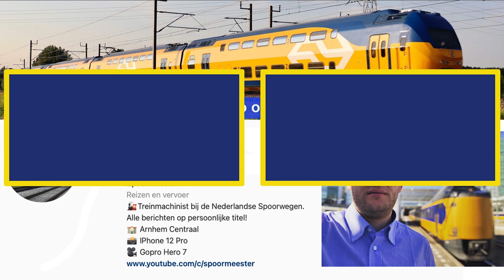(4K) Cabview NS Trein VIRM | Rij mee met de INTERCITY van Arnhem Centraal naar Utrecht Centraal (66)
Welkom voor in de cabine van de trein.
In het echt is dit helaas niet mogelijk, maar op deze manier kan je toch mooi meegenieten van het prachtige uitzicht vanaf ''de bok''
Ik ben Machinist bij de NS en rijdt vanuit mijn standplaats Arnhem door heel Nederland.
Variërend tussen Sprinters en Intercity's en tussen alle seizoenen.

Heb je ook Instagram ?

Welcome to the cab of the train.
Normally this is not possible, but I will still let you enjoy the beautiful view from the train cabin.
I am train driver at the Dutch Railways and I drive from my base in Arnhem throughout the Netherlands.

Do you also have Instagram?